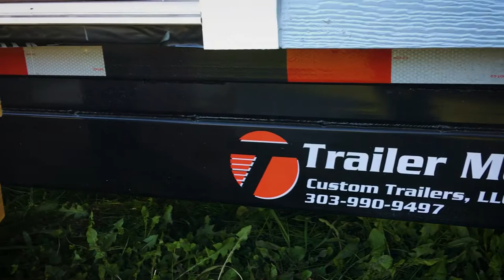Beach Comber Tour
This is a tour of our latest Tiny Home build. This Tiny Home is simple yet packed with high end goodies.

Ship lap siding, 9 Windows plus a glass entry door, Trailer Made Tiny Home Foundation with triple 7,500 pound axles, stabilizer jacks on all four corners, room to add solar, tank less water heater, mini split HVAC, stainless steel sink, 4 burner stove/oven combo, butcher block counter tops, folding table, two lofts, engineered flooring, room for a washer/dryer combo, full height closet, full sized tub and more.

Check us out at lakesidetinyhomesUSA.com